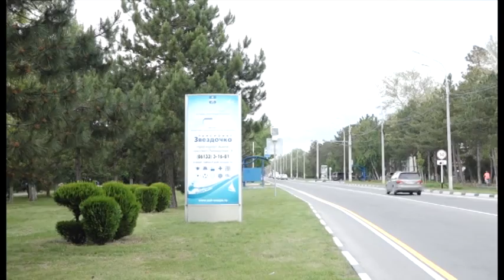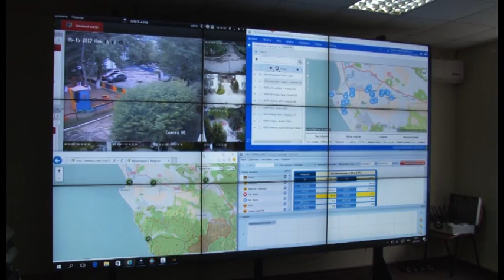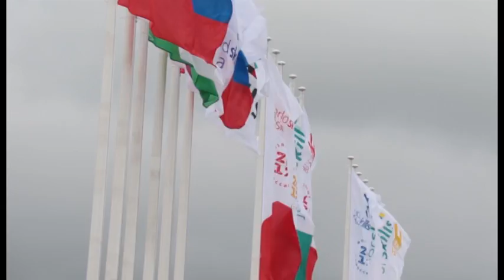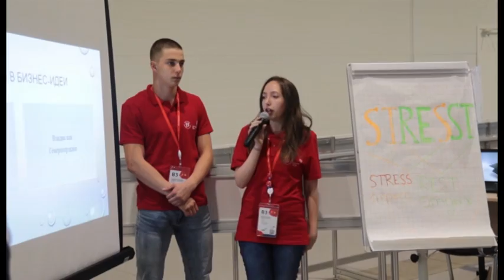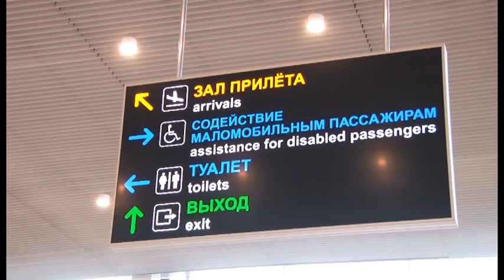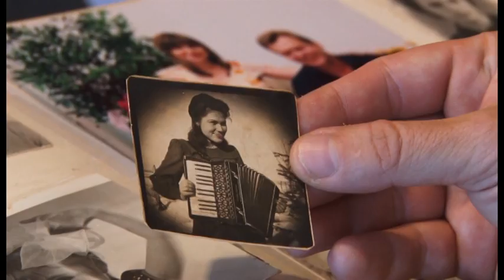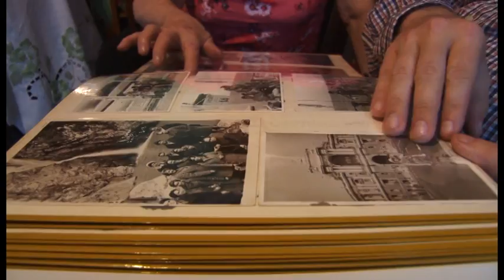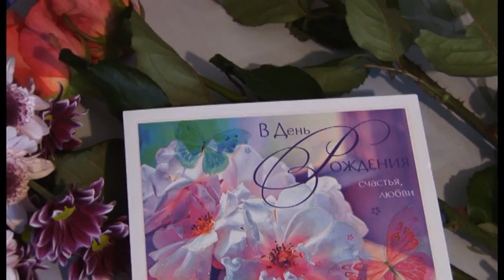Новости "Анапа Регион" от 17 мая 2017 года